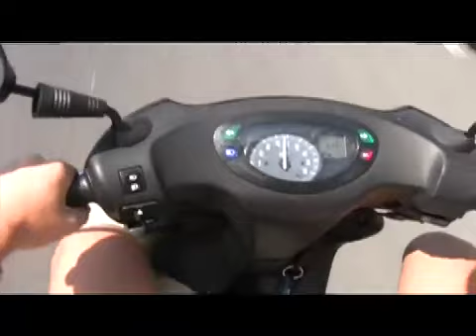Cannes 2007 The Church Part 3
At the Beach, Cannes Moreaa, cheers